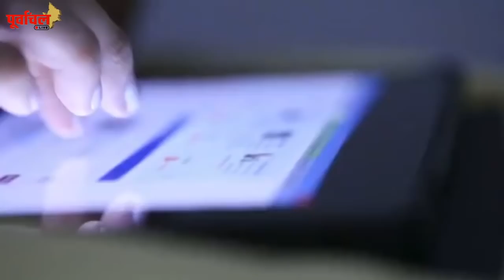सावन के महीने में पवन सिंह और खेसारी लाल को पछाड़ आगे निकली अक्षरा सिंह !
\सावन के महीने में भोजपुरी की शानदार एक्ट्रेस में से एक अक्षरा सिंह ने पवन सिंह और खेसारी लाल को पछाड़ दिया है और किया है भोले बाबा के भक्तों के लिए ये बड़ा काम... देखें वीडियो !